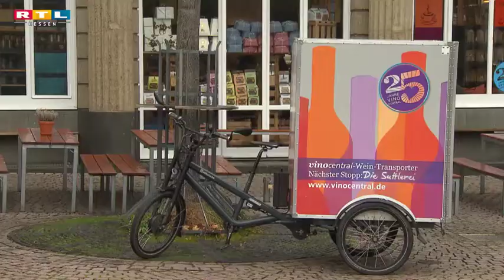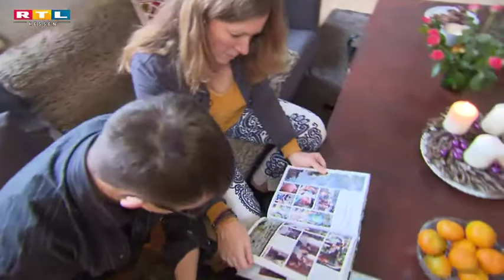Mittendrin trotz Behinderung: Lukas liebt seinen Job im Darmstädter Restaurant Downsyndrom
Er ist ein hervorragender Beweis für Inklusion im Arbeitsmarkt: Lukas arbeitet als Bedienung in einem Darmstädter Lokal - trotz Downsyndroms! Wie gut das funktioniert und warum noch mehr Unternehmen Menschen mit Behinderung einstellen sollten, zeigen Ihnen Michael van Alst und Lea Meinhardt in diesem Video.